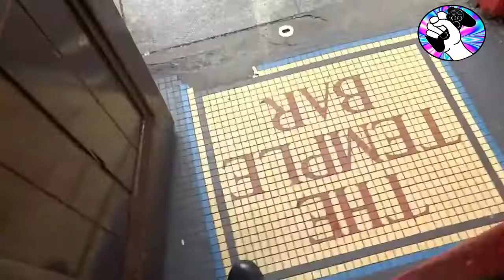GAMERMEX: LA TABERNA DEL GAMER "Los periodistas de videojuegos".